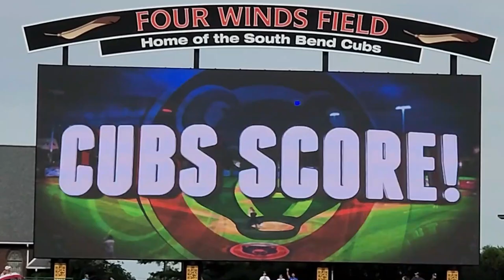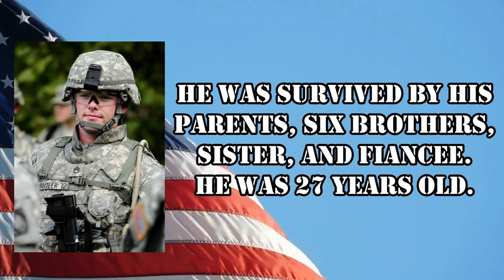RV Living: How We Choose Where To Travel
In this month's collaboration, we are talking all bout how we choose where to travel. It is a part of RV living that everyone does a little differently, so don't forget to go watch our co-collaborator's videos listed below.

Here is how you can help us help Veterans:
3. Donate on PayPal (100% of funds through PayPal go directly to Veterans) (Scroll down to PayPal and click on the Donate button.
4.
5.
6.

Alethea Paradis
Rich & Janice Sharp
Chris Mayers
Brett Higgins
Joyce Glover
Tim F
Gary & Diane Houk
Amy Jones
Warren Miller
Ray Foor
Barbara Spiecher
Kirk McNamara